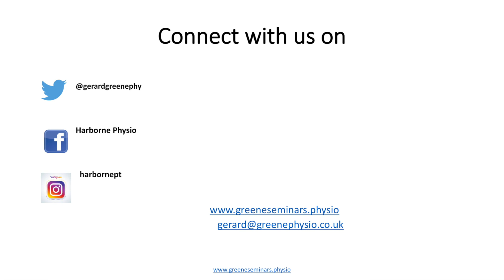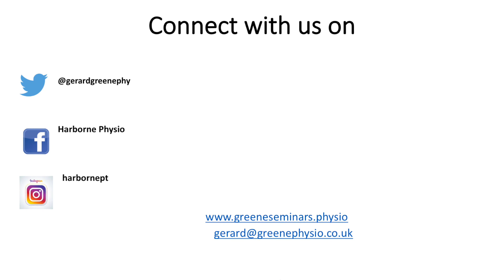Testimonials for our Live Online Ultrasound in Female and Male Pelvic health Physiotherapy :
This Live Online one day  Ultrasound in Female and Male Pelvic health Physiotherapy course  was held on Saturday 2nd May 2020. It was attended by Physiotherapists and one osteopathy colleague from Boston USA, New Zealand, Dublin, Galway, Mayo, London, Cambridge, Iceland and other parts of the UK. Here is what they thought. We covered trans-abdominal and trans-perineal US imaging for pelvic floor dysfunction. We also covered abdominal US for rectus diastasis and abdominal rehab post-natally and also related to other pelvic health conditions. Thank you to my good friend Maria Elliot for inviting me to teach it and getting behind the live online course. Thank you to all of those who attended , their support and kind words. Best Wishes Gerard